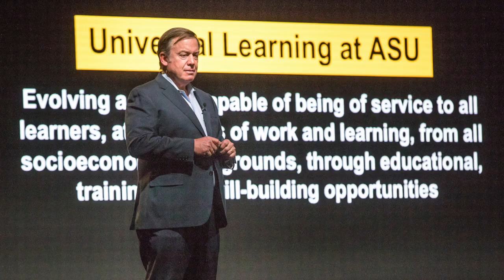Dr. Michael Crow I Historymakers - 2023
The son of an enlisted Navy man, Michael M. Crow lost his mother at the age of nine, and subsequently attended 18 schools before attending college at Iowa State University. Inspired by his own education journey and an experience he had while completing his Eagle Scout service project, Dr. Crow became interested in the design of learning and research enterprises, particularly the restructuring of organizations to provide quality education at scale. A professor, science and technology policy scholar, and knowledge enterprise architect, Dr. Crow left Columbia University to become the sixteenth president of Arizona State University in 2002. Drawn to Arizona by its pioneering spirit and vast potential, he has spent the last two decades spearheading ASU's rapid and significant transformation into one of the world's best public research universities. As a prototype for the New American University, ASU simultaneously demonstrates comprehensive excellence, inclusion that reflects the ethnic and socioeconomic diversity of the communities it serves, and meaningful social impact. Dr. Crow&#39;s vision for ASU as a 21st century public enterprise is positioning Arizona as a global leader in education, research and development, and economic competitiveness.